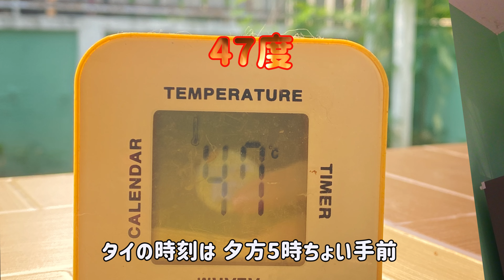伸びるしかない猫たち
タイの街に住むNobu家の猫たち、特にドワーフキャットのモチの日常をご覧いただけるチャンネル【ネコラボ】をよろしくお願いいたします！

ときどきタイで見かけた猫たちの様子もお届けしています。

ドワーフキャットについて詳しく知りたい方はこちらもご覧ください。
タイ情報特化型ブログ【タイラボ 】の中で取り上げています。

ゆるーくやってます